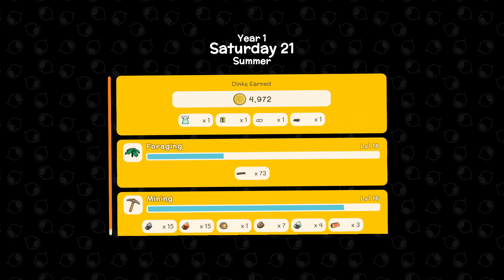First Mine run on Harmony Dinkum Ep 12